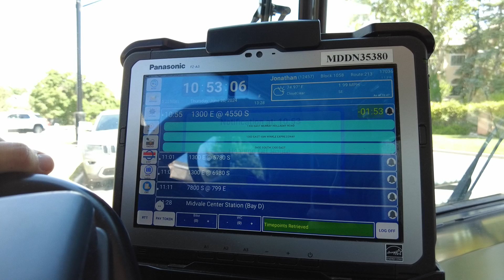Introducing Vehicle-to-Everything (V2X) Technology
UDOT and UTA, as key partners, are introducing an exciting new technology called vehicle-to-everything (V2X), underscoring our shared commitment to innovation and progress.

To put it simply, V2X enables vehicles to communicate with drivers and their surroundings through sensors and wireless connectivity. This means that vehicles can "talk" to each other and to the road infrastructure. The technology is already in use on several UTA buses, where it helps improve on-time arrival through traffic signal prioritization.

In the future, V2X will be able to alert drivers in real time about potential hazards and road closures ahead. By connecting vehicles and infrastructure, V2X has the potential to save lives and create a safer transportation system for all of Utah, ushering in a new era of efficient and secure travel.